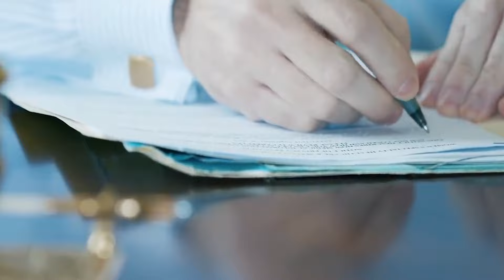Ma Aamineysid QOFKA Ka Dambeeyay Afduubka LAMMAANAHAN!! YAAB!